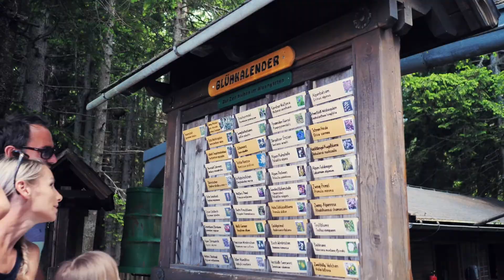Dobratsch Villacher Alpenstraße - Imagevideo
Naturerlebnis am Dobratsch
Copyright:
Villacher Alpenstraßen Fremdenverkehrsgesellschaft m.b.H., 5020 Salzburg, Rainerstraße 2